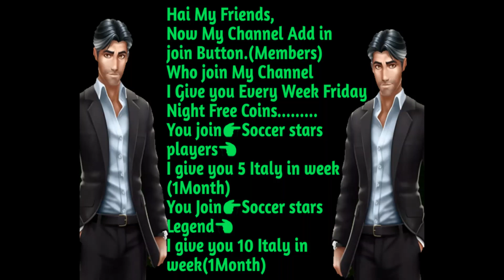Spring Arena Soo Funny Stadium😂Soccer Stars Insane Goals tips and tricks👍